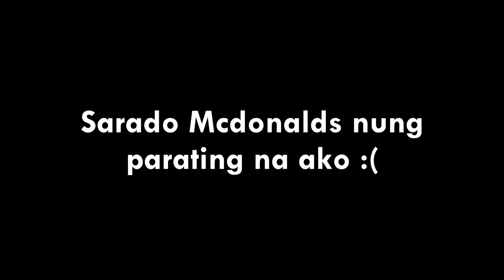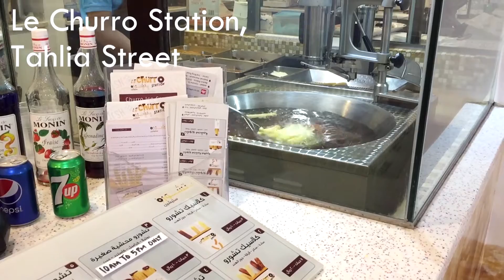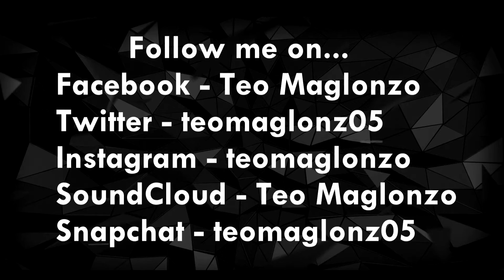MGA BAGAY NA HINDI KO NAGUGUSTUHAN SA ISANG TAO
Second vlog is up! Enjoy!

Songs used...

tomppabeats - Emotional
eli filosov - oneofone